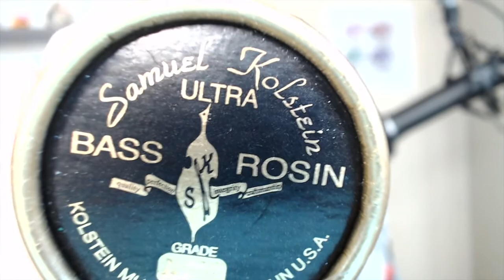Episode No. 20 Derrick Hodge - Attitude of Gratitude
The Hump is honored to bring you our guest this week! Bassist, composer, arranger, educator, orchestrator, film composer, Derrick Hodge! Tune in to find out why I call this episode, "Attitude of Gratitude!"

➡️ Derrick started on guitar and was heavily influenced but Rock music?
➡️ While studying at Temple University he was on tour with Jill Scott!
➡️ He's played with Mulgrew Miller, Terrance Blanchard, Robert Glasper and MORE
➡️ He's scored over 15 projects and done orchestrations for Mos Def and Common

👉 Kolstein Music has over 77 years in the string business repairing, crafting and creating innovative instruments and solutions! Their motto is "Perfection, Integrity, Craftsmanship" and I have experienced this first hand!
👉 Jams World This clothing company is based in Honolulu, HI and I love wearing the clothing because it's colorful, handmade and the fabric breathes and is comfortable! The company collects art from around the world, and each of their garments are a timeless piece of art.  The art is screened in long lasting, stay true color on our exclusive 100% Spun Crushed Rayon. The fabric keeps you cool and just feels good. Their limited edition collections are cut and sewn in their Honolulu, Hawaii factory. Each print has coordinating hand-painted buttons created just for Jams World by a California artist.  Jams World has remained a Hawaii based, multi-generational company dedicated to quality, individuality, and style which can be seen in each piece created. The company operates six retail stores located on Oahu and on the Big Island of Hawaii.

Your Host
Katie Thiroux
Los Angeles jazz bassist and vocalist.
Following her prodigious beginnings on bass at age 8 and studies under renowned vocalist Tierney Sutton at 12, Thiroux was mentored by the legendary bassist John Clayton and was awarded a Phil Ramone Presidential Scholarship to Berklee College of Music while gaining experience on the bandstand with artists including Terrell Safford, Terri Lyne Carrington, Branford Marsalis, Larry Fuller, Ken Peplowski, Jeff Clayton, Patti Austin, Geri Allen, Helen Sung, Charles McPherson, and dozens of others.
“This girl is IT!” (Quincy Jones)
“A multitasking talent who swings her bass with a Mack-truck-powered lilt that would make her hero Ray Brown proud." The New Yorker